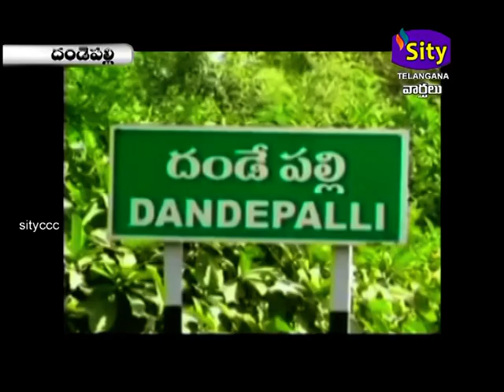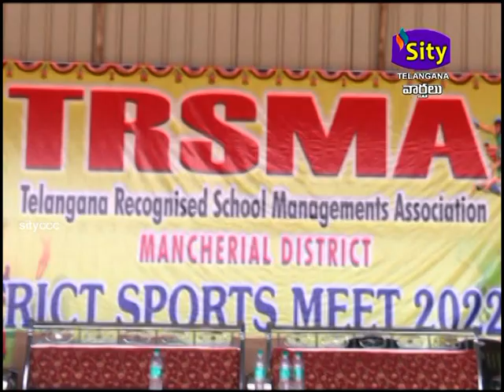SITICCC || SITYTELANGANA || 03.02.2023